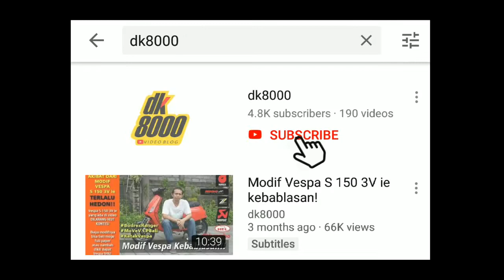MUNGKINKAH RIDER NEW NMAX PINDAH KE NEW AEROX I DK8000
Video ini berisi tentang opini apakah rider All New NMax akan berpindah ke All New Aerox mengingat tampilan All New Aerox yang tampak begitu sporty